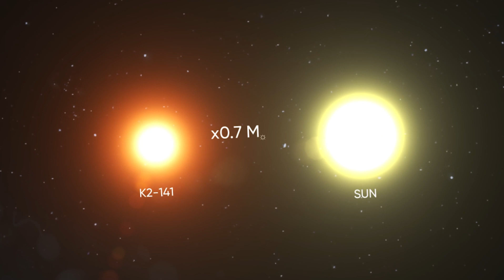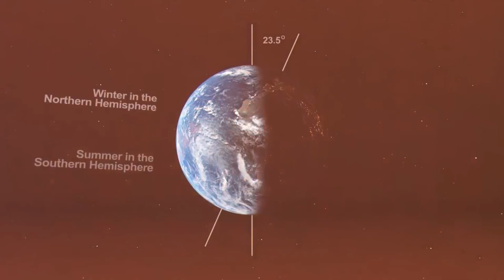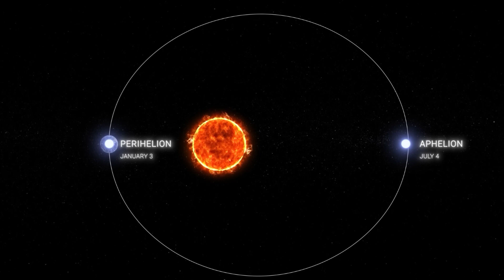The REAL Movement of Earth Through the Galaxy